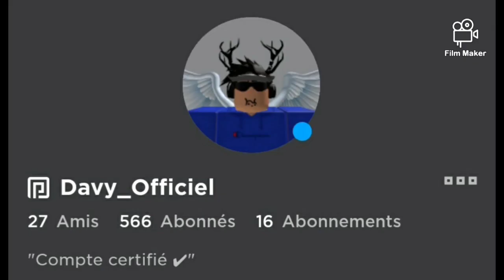Nouvelle tenue Roblox !